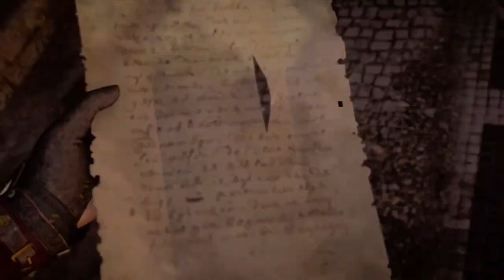Assassin's Creed Valhalla But I Obliterate Lunden (Ep 10)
Assassin's Creed Valhalla But I Obliterate Lunden . This episode is going to be epic as we are facing more than one opponent. Eivor Wolf-kissed  takes three opponents down using one trick up her sleeve . Find out how she wins boss fights easily  in Lunden in Assassin's Creed Valhalla. How will she  beat the compass easily or find the location of the arrow and leech? How will she beat Vicelin so easily? Expect in this playthrough commentary on Assassin's Creed Valhalla, some comedy arising in the episode, combat tips and secrets, assassin's creed valhalla best kills, and assassin's creed valhalla's best moments. Learn some mission tips in this episode of assassins creed valhalla to get through Lunden and enjoy the game with me.

Want to see me do an interesting approach to games? Join my adventure in different games and become an elite with me.